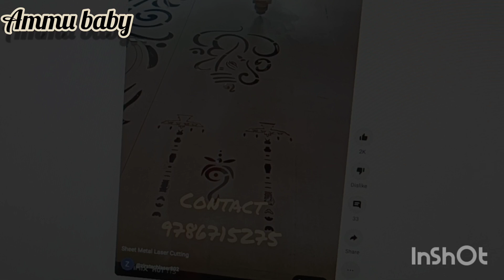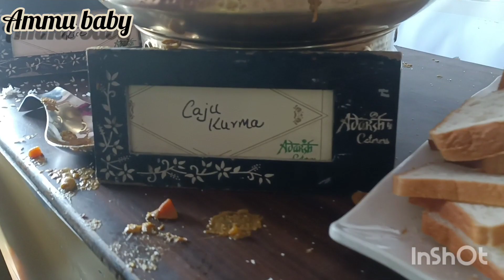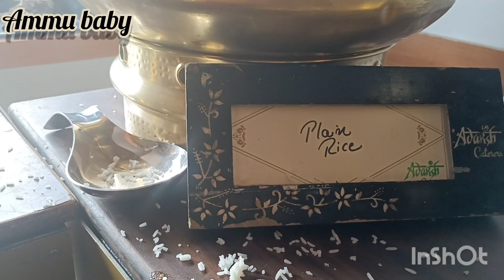ಗೋವಾ ಬೀಚ್ ನಲ್ಲಿ ನಮ್ಮ ಮಸ್ತಿ|ಗೋವಾದಲ್ಲಿ ಬರ್ತ್ ಡೇ ಸೆಲೆಬ್ರೇಷನ್ ಮತ್ತು ನಾಮಕರಣ ಅಂದ್ರೆ ಹೇಗಿರುತ್ತೆ ನೋಡಿ| vlog